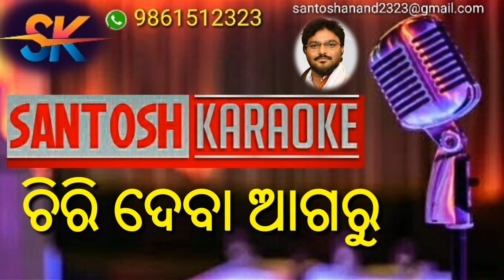Chiri deba agaru (karaoke)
SANTOSH KARAOKE

song- chiri deba agaru chithi thare padhi
Album- aukete dina

(Odiya & hindi)

SANTOSH KARAOKE.

  SANTOSH KARAOKE 🇮🇳🇮🇳🇮🇳🇮🇳🇮🇳